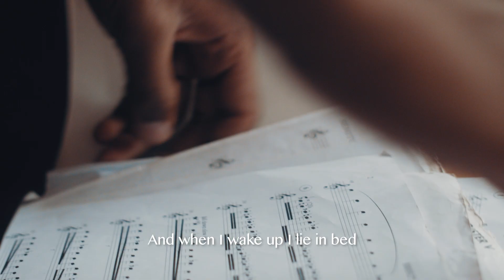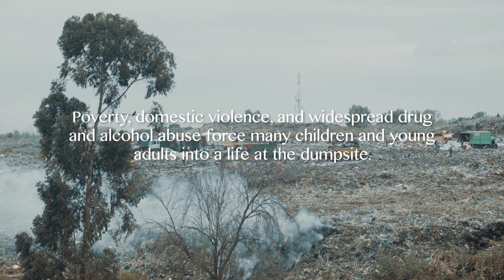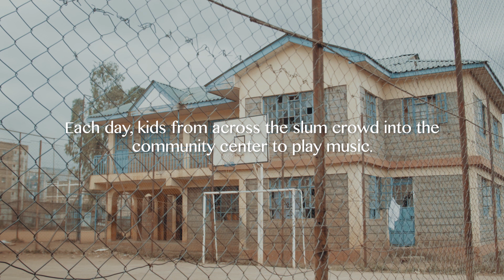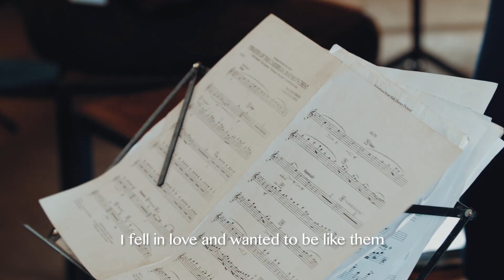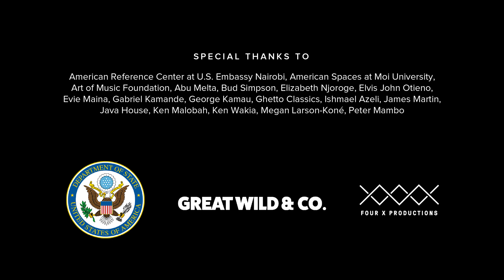Zumari | A short documentary shot in one day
In Nairobi's toughest slum, a young man summons the courage to change his life and discovers peace in an unlikely place.

STORIES FOUND: NAIROBI 🇰🇪
In 2018, my life changed when I led a 5-day filmmaking workshop in Nairobi, Kenya. A huge, loving shoutout to the filmmakers and organizers who were a part of that incredible team. To this day, you continue to inspire and push me.

Go check out their amazing work! They produced, shot, and edited two (2) short docs in five (5) days. Here are the films:

Filmmakers:
Juma @toni_adero
Gloriah @_gloria_mondi
Brian @just_obra
Joan @joanmnjeri
Firul @firulmaithya
Arnold @mwarstep
Karanja @karanjangendo
Florence @nyokafi_gathuo
Jackie @wa_nge_cii
Samuel @samdablew
Jephtha
Vanessa

Organizers:
Ishmael @azeli_ishmael
Evie @eviemaina
James @iamjamesmartin

My name is Bud. I share new videos each week, taking you behind-the-scenes of real documentary films.

HEY GUYS! 🙋‍♂️